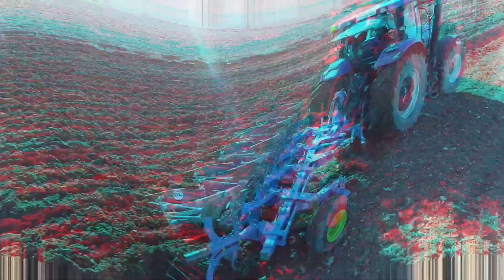TAŞLI TARLALAR İÇİN GAZLI PULLUK